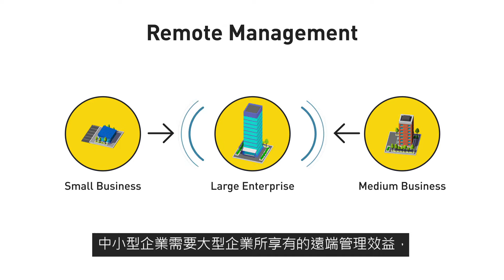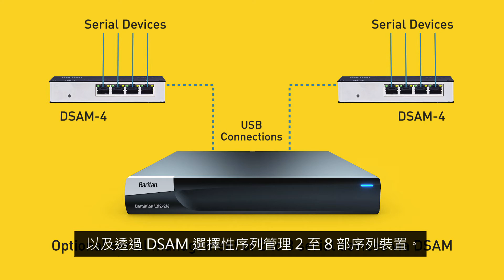Dominion® LX II 價格型、免 Java、專為中小型企業設計的KVM-over-IP 切換器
Raritan 專為中小型企業（SMB）設計的 Dominion® LX II 價格經濟實惠，可讓 IT、資料中心、實驗室和網路管理員從遠端管理電腦和序列裝置，實現最大正常運行時間，避免差旅往返並迅速解決問題。

第二代 KVM-over-IP 切換器（和整合式切換器／LCD 抽屜模組）可為一／兩名遠端使用者和一名本機使用者，對 8 或 16 台伺服器進行免 Java 的 BIOS 等級存取與控制。 此外也可以針對 2 至 8 部序列裝置進行選擇性管理。配備標準生產力功能，如：虛擬媒體、絕對滑鼠同步、目錄伺服器驗證和 PC Share。